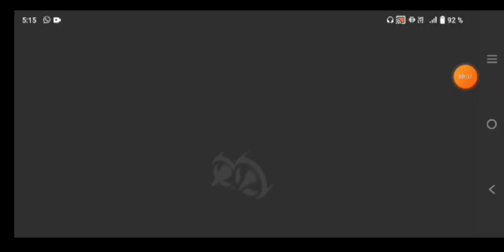JUNIOR DE BARRANQUILLA VS BOURNEMOUTH - DREAM SOCCER LEAGUE.